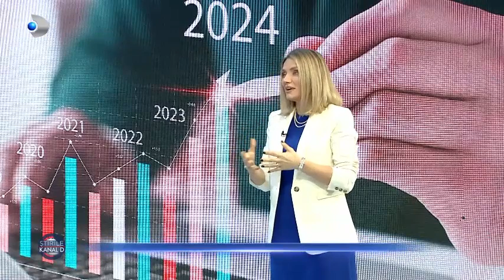Manuela Ciugudean la Kanal D - Cum ne facem cunoscuți când avem o afacere la început de drum?